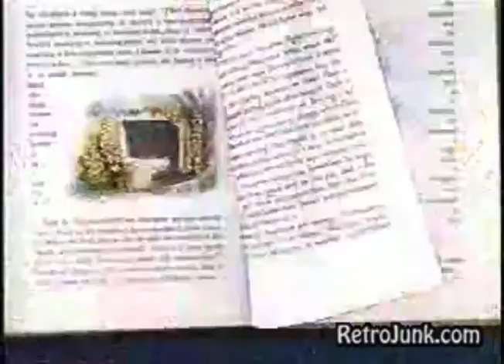Winnie the pooh￼ VHS Commercial YouTube.flv